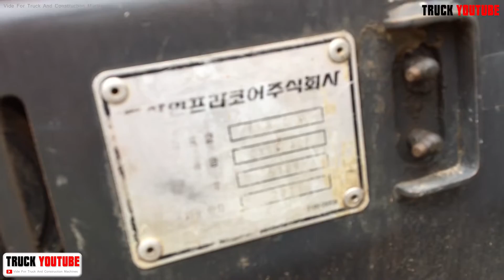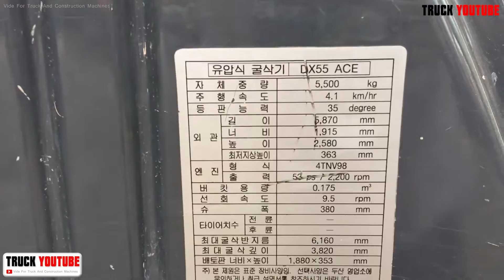Tổng hợp giá máy xúc đang thịnh hành trên thị trường hiện nay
Xin chào mọi người đã đến với kênh Top World, kênh thông tin để chia sẻ với bạn tất cả những điều thú vị và bí ẩn trong cuộc sống trên khắp thế giới. Top World chia sẻ với bạn nhiều chủ đề thú vị như: Những câu chuyện kỳ lạ, bí ẩn, thời gian, kinh dị, ấn tượng, động vật, người nổi tiếng, thiên nhiên, máy móc và cuộc sống.

oOo
© Bản quyền : Top World
© Do not Reup !